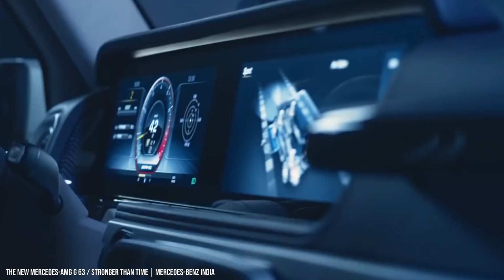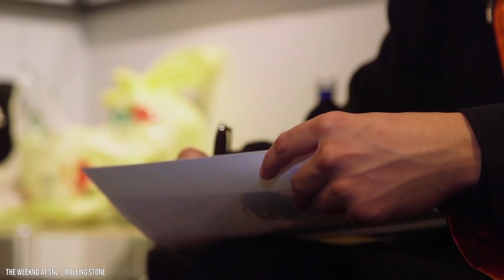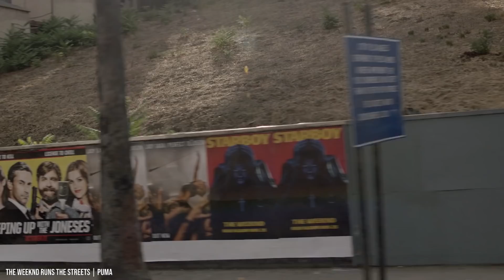How The Weeknd Spends $100 Million Dollars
The Weeknd is one of the most successful singers in the world. With a current net worth of about $100 million, he’s spent his millions on luxurious real estate, sleek supercars, and even invested an incredible $7 million of his own money into his Super Bowl halftime show. Some of the most expensive things he’s ever bought include a Lamborghini Aventador SVJ, McLaren P1, a Hidden Hills compound with a full-size basketball court, and one of LA’s most expensive penthouses.

His opulent homes come with things like mirror-floored auto galleries, rooftop terraces with city views and full outdoor kitchens, and climate-controlled wine cellars.He’s also rented some of the world’s nicest homes-- he spent $100,000 a week on a mansion in Tampa, and he’s even rented a $60,000 per month New York City apartment while staying with his supermodel ex-girlfriend.  He prefers buildings with amazing security and his New York City pad is even known for its “paparazzi-proof” reputation and many celebrity occupants.

The Weeknd came from humble beginnings, so he’s also a charitable celebrity, donating millions in 2020 alone. His fortune is only expected to rise, with his hit album “After Hours” selling out a tour which is expected to make him $1.3 million or more per show. He’s also started brand partnerships with apparel companies, and is even getting involved with eSports. From living in a small town in Ontario to owning a penthouse towering over LA, here’s how The Weeknd has spent his millions so far.

Written by: Courtney Hayes
Narrated by: Adam Newmark
Edited by: Gonzalo Lugo

CHAPTERS:
00:00 Intro
00:45 His $3 million car collection
02:11 His $19 million Hidden Hills compound
03:21 His $21 million LA penthouse
04:07 His $60,000/month New York penthouse
04:59 He spent $7 million on his Super Bowl show
06:09 He quietly donates to charity
07:20 How he makes his millions